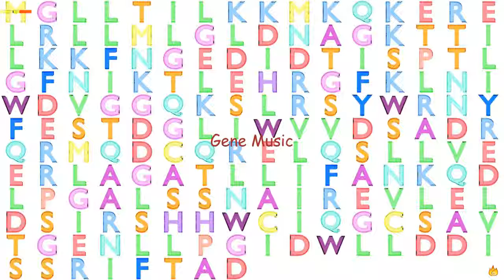Gene Music Using Protein Sequence of ARL2 "ADP-RIBOSYLATION FACTOR-LIKE 2"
Gene Music using Protein Sequence of ARL2 'ADPRIBOSYLATION FACTOR-LIKE 2'